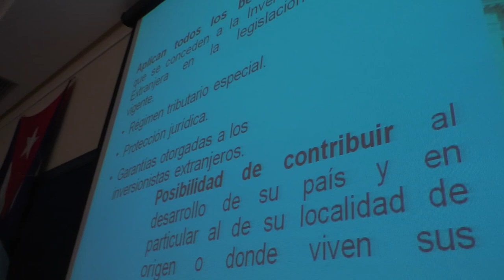Emigración patriótica cubana se reunió en Bilbao para reimpulsar apoyo a su pueblo frente al bloqueo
Cubainformación.- Este sábado 8 de octubre de 2022, en los locales de Bolunta, en la ciudad vasca de Bilbao, se realizaron las sesiones de debate del VI Encuentro de Cubanas y Cubanos Residentes en el Estado español, evento que culminó en la mañana de este domingo 9 con dos acciones de calle en denuncia del bloqueo y la política de asfixia criminal del Gobierno de EEUU contra la Isla: un barco, con música en directo del músico cubano Orlis Pineda, por la Ría de Bilbao y una concentración ante el ayuntamiento de Bilbao, actos ambos apoyados por todos los sindicatos vascos, grupos de solidaridad, partidos y la Coordinadora de ONGD de Euskadi.